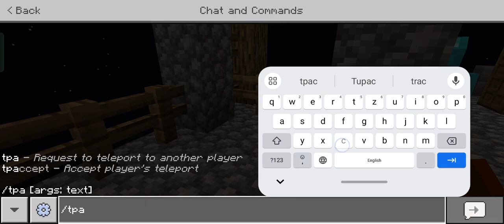I am making a house in sm15 lifeboat survivor mod